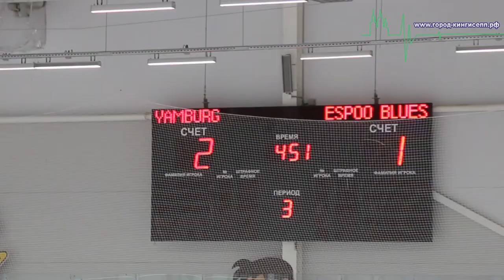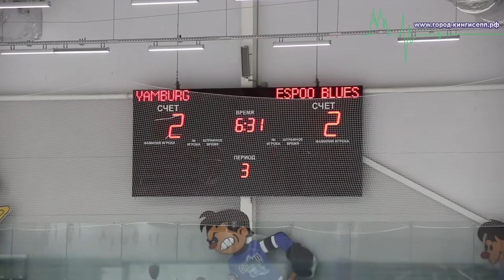EuroChem Cup 2016 «Ямбург» (Кингисепп) – «Эспоо блюз» (Финляндия)